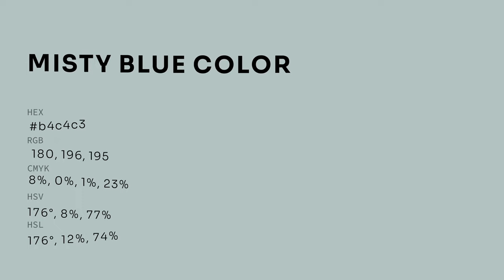Misty Blue color b4c4c3 hex color - Green color - Warm color b4c4c3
What color is Misty Blue ? b4c4c3 hex color - Green color - Warm color b4c4c3

Hex b4c4c3 Color Code is also known as Misty Blue color.